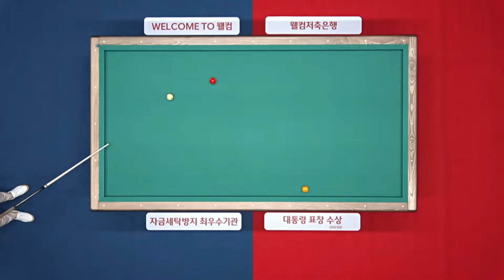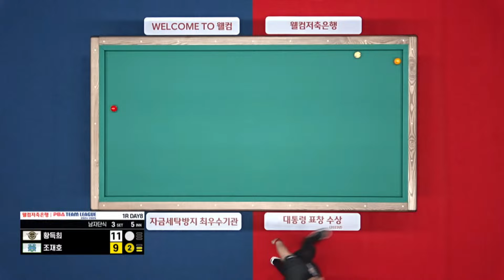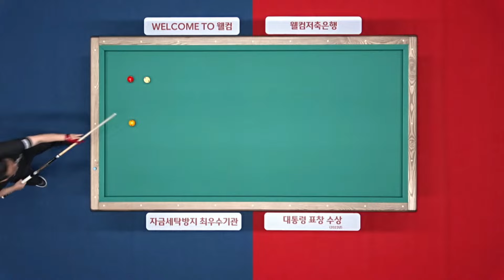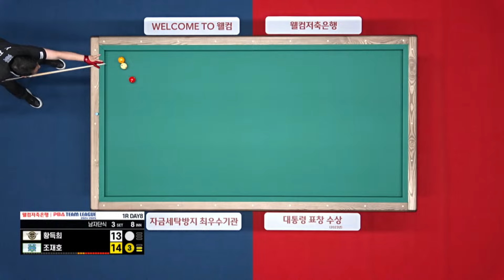Set 3: HWANG Deuk-hee - CHO jae-ho | SY vs GREEN FORCE | PBA Team League 2024-2025 - Round 1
© Bản quyền ở Việt Nam thuộc về PBA Việt Nam, không re-up dưới mọi hình thức